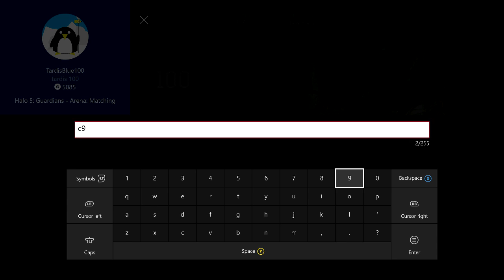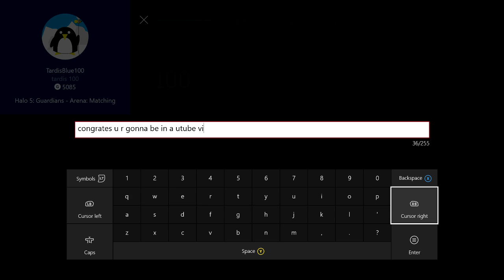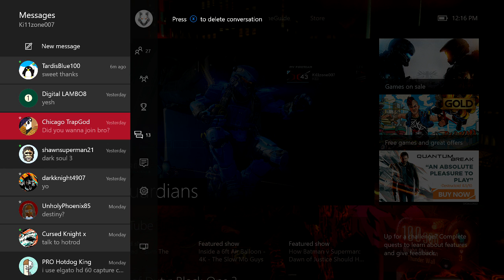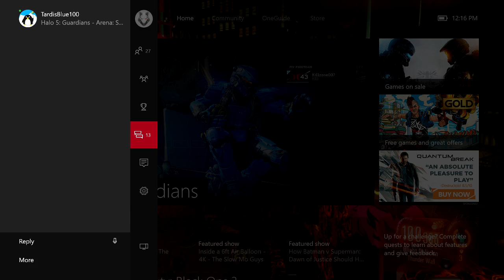Arnold in halo 5